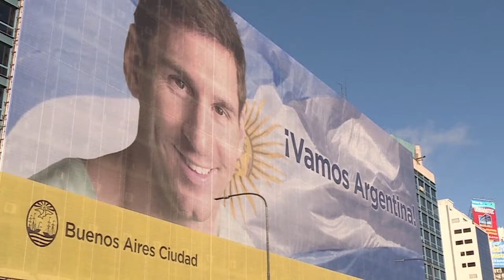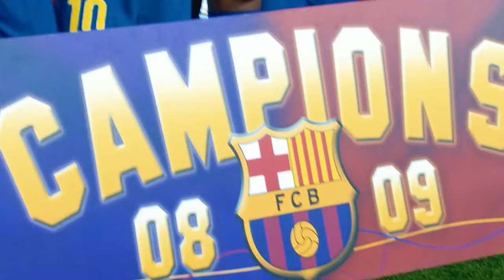Lionel Messi: The Legend of La Pulga